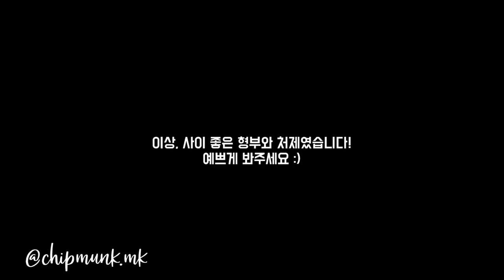[배꼽빠짐] 형부가 더빙한 메이크업 0개국어 아무말대잔치 한큐에끝낸 노편집 / My Brother-in-law Dubbing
♡ 오늘은… 많은 말은 하지 않을게요^^ 우리 뭉독자들에게 조금이나마 웃음을 선사하고자 제 형부가 한 큐에 끝내버린 아무말 대잔치 더빙 튜토리얼입니다! 이 영상 만큼은 정말 편한 맘으로 즐겨주세요!! 저 혼자 웃긴게 아닐거라 굳게 믿으며..여러분들도 배꼽 빠질 준비 하시죠!!! 갑니다!

Lens Story: Sugar Candy Choco
렌즈 스토리: 슈가 캔디 초코

benefit- the PORE-fessional Pearl Primer
베네피트- 더 포어페셔널 펄 프라이머

espoir- taping concealer cover up neutral green
에스쁘아- 테이핑 컨실러 커버 업 뉴트럴 그린

Sulwhasoo- Sheer Lasting Foundation #21
설화수- 쉬어 래스팅 파운데이션 #21
**Olive Young- Jelly King Sponge
**올리브영- 젤리킹 스펀지

CLIO- Kill Cover Airy-Fit Concealer
클리오- 킬 커버 에어리-핏 컨실러

shu uemura- glow on P510
슈에무라- 글로우 온
**Piccasso- Fixing #133
**피카소- 픽싱 #133

TONY MOLY- Crystal Blusher #05 Sugar Brown
토니모리- 크리스탈 블러셔 #05 슈가 브라운
**BOBBI BROWN
**바비브라운

**A’PIEU- Nose Shading
**어퓨- 노즈 섀이딩

PRO 8 CHEONGDAM- Mild Brow Pencil Mild Brown
프로 에잇 청담- 마일드 브로우 펜슬 마일드 브라운

peripera- Speedy Browcara #3 Natural Brown
페리페라- 스피디 브로우카라 #3 내추럴 브라운

ARITAUM- MONO EYES No.82
아리따움- 모노 아이즈 No.82
**Lucy&Back
**루씨앤백

ARITAUM- MONO EYES No.91
아리따움- 모노 아이즈 No.91
**VDL- Small Blending Brush
**브이디엘- 스몰 블랜딩 브러쉬

Dolly Wink- Cream Eyeshadow No.1
돌리 윙크- 크림 아이섀도우 No.1
**MUFE- No.55

Biba- Shade & Shadow No.04
삐아- 섀이드 & 섀도우 No. 04

PRO 8 CHEONGDAM- Stay On Gel Eyeliner 02
프로 에잇 청담- 스테이 온 젤 아이라이너 02
**BOBBI BROWN- Ultra Fine Eye Liner
**바비브라운- 울트라 파인 아이 라이너

benefit- high BROW glow
베네피트- 하이 브로우 글로우

SHISHEIDO- Maquillage Eyelash Curler
시섀이도- 마끼야주 뷰러

투 페이스드- 배럴 댄 섹스 마스카라

MAC
맥
**Piccasso- #14 Pony
**피카소- #14 포니

LAKA- Lipstery 05
라카- 립스테리 05

LAKA- Lipstery 09
라카- 립스테리 09